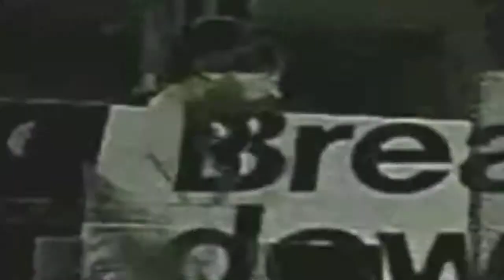Radiohead "Airbag" - OK Computer Album Cover Intro and Part 1: Live @ Broadway 5050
Several friends of mine from various bands in San Antonio, Texas have been performing live album covers every month and I'm super excited to share the most recent one with everyone. With Chris Maddin and Chuck Kerr at the helm once again, this time around the two recruited Jared Stephens, Chris Guerra, Jaime Rader, and Matt Thomas to perform Radiohead's "OK Computer." In addition, my good friend Matt Daly provided the intro and live visuals for the show and yours truly did the filming and editing.